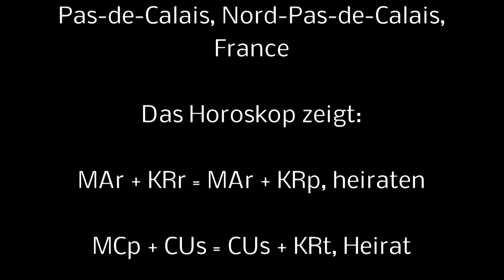Emmanuel Macron & Brigitte Macron